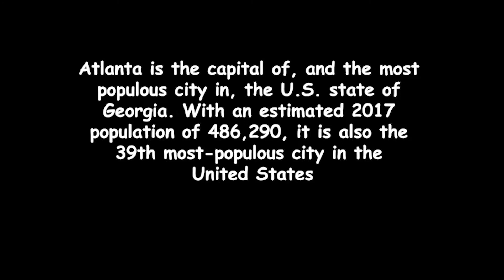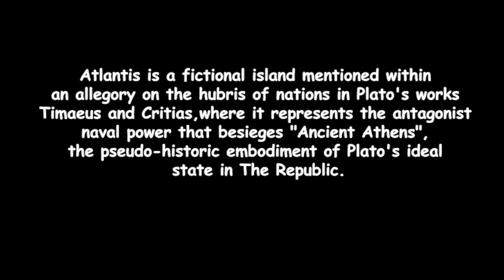AQUAMAN Qs REVIEWS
I'm back after two months with a review of the latest big budget blockbuster Aquaman. I answer the question is it a good film or is all wet?